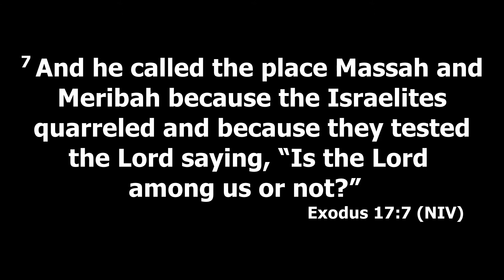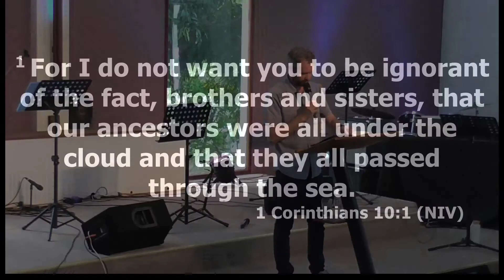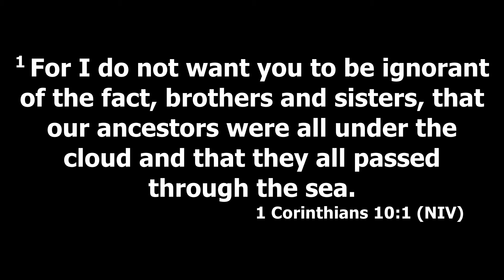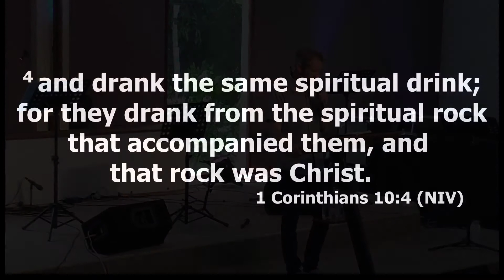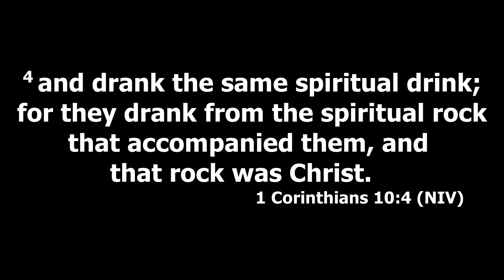2022-11-06 - Numbers 20, Exodus 17,1 Corinthians 10,Hebrews 6 – Rev Brendan Edwards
Water From the Rock
1 In the first month the whole Israelite community arrived at the Desert of Zin, and they stayed at Kadesh. There Miriam died and was buried.
2 Now there was no water for the community, and the people gathered in opposition to Moses and Aaron.
3 They quarreled with Moses and said, “If only we had died when our brothers fell dead before the LORD!
4 Why did you bring the LORD’s community into this wilderness, that we and our livestock should die here?
5 Why did you bring us up out of Egypt to this terrible place? It has no grain or figs, grapevines or pomegranates. And there is no water to drink!”
6 Moses and Aaron went from the assembly to the entrance to the tent of meeting and fell facedown, and the glory of the LORD appeared to them.
7 The LORD said to Moses,
8 “Take the staff, and you and your brother Aaron gather the assembly together. Speak to that rock before their eyes and it will pour out its water. You will bring water out of the rock for the community so they and their livestock can drink.”
9 So Moses took the staff from the LORD’s presence, just as he commanded him.
10 He and Aaron gathered the assembly together in front of the rock and Moses said to them, “Listen, you rebels, must we bring you water out of this rock?”
11 Then Moses raised his arm and struck the rock twice with his staff. Water gushed out, and the community and their livestock drank.
12 But the LORD said to Moses and Aaron, “Because you did not trust in me enough to honor me as holy in the sight of the Israelites, you will not bring this community into the land I give them.”
13 These were the waters of Meribah, where the Israelites quarreled with the LORD and where he was proved holy among them.

Exodus 17:3-6 (NIV)
3 But the people were thirsty for water there, and they grumbled against Moses. They said, “Why did you bring us up out of Egypt to make us and our children and livestock die of thirst?”
4 Then Moses cried out to the LORD, “What am I to do with these people? They are almost ready to stone me.”
5 The LORD answered Moses, “Go out in front of the people. Take with you some of the elders of Israel and take in your hand the staff with which you struck the Nile, and go.
6 I will stand there before you by the rock at Horeb. Strike the rock, and water will come out of it for the people to drink.” So Moses did this in the sight of the elders of Israel.

1 Corinthians 10:1-6 (NIV)
Warnings From Israel’s History
1 For I do not want you to be ignorant of the fact, brothers and sisters, that our ancestors were all under the cloud and that they all passed through the sea.
2 They were all baptized into Moses in the cloud and in the sea.
3 They all ate the same spiritual food
4 and drank the same spiritual drink; for they drank from the spiritual rock that accompanied them, and that rock was Christ.
5 Nevertheless, God was not pleased with most of them; their bodies were scattered in the wilderness.
6 Now these things occurred as examples to keep us from setting our hearts on evil things as they did.

4 It is impossible for those who have once been enlightened, who have tasted the heavenly gift, who have shared in the Holy Spirit,
5 who have tasted the goodness of the word of God and the powers of the coming age
6 and who have fallen away, to be brought back to repentance. To their loss they are crucifying the Son of God all over again and subjecting him to public disgrace.